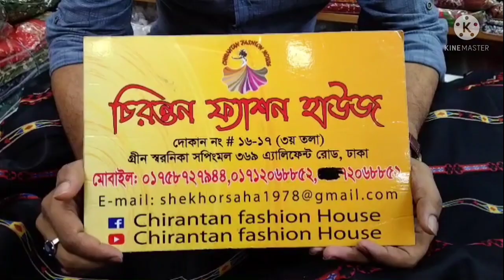কাজ করা লোন থ্রি-পিছ কিনুন পাইকারি দামে।